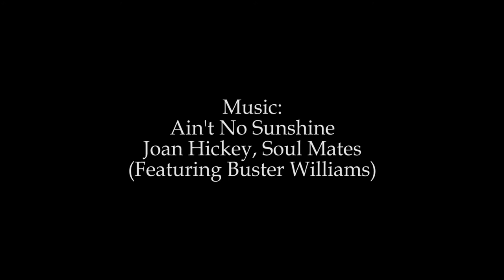Spring Equinox 2019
Yearly beard removal at the start of Spring.
Had a helper this year. (and an audience)